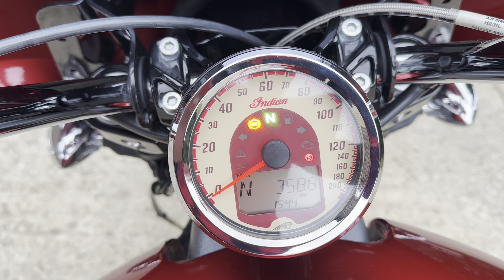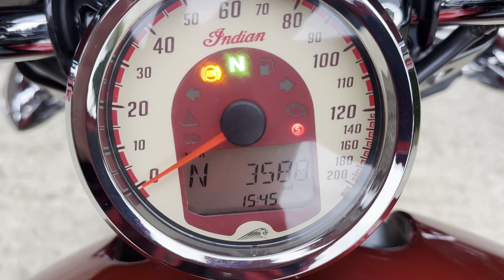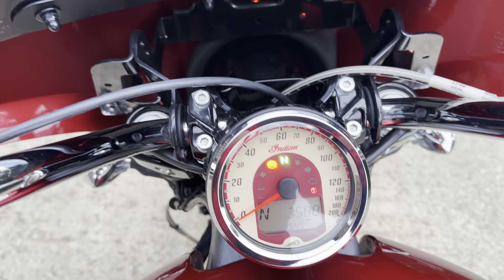31 January 2024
Indian Scout